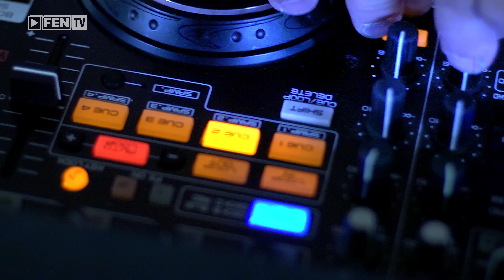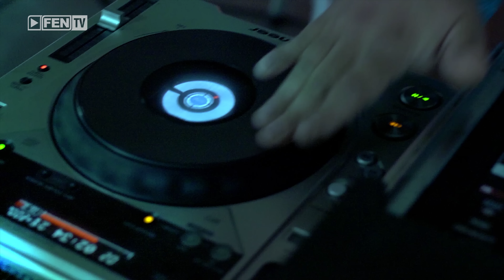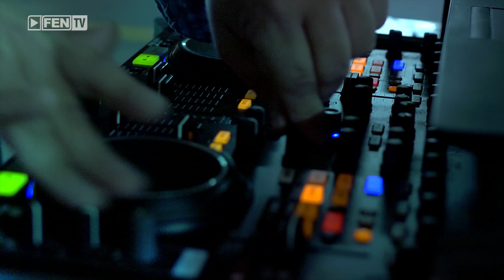CECO – YAKO LUDI / ЦЕЦО – Яко луди (Official Music Video)